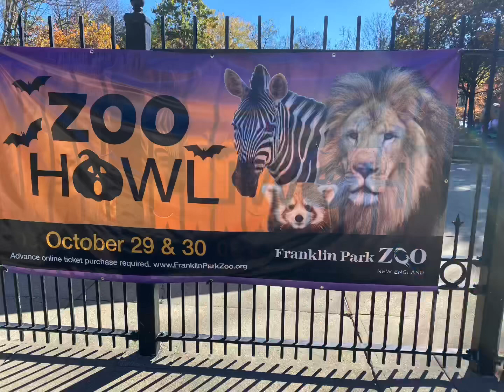Trick-or-treating with Halloween costumes￼ 29 in the Franklin park Zoo de octubre 2022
Un día en el zoológico con mis niños